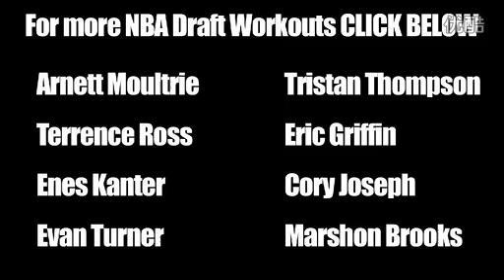THE NEXT JEREMY LIN NBA 2012 draft combine